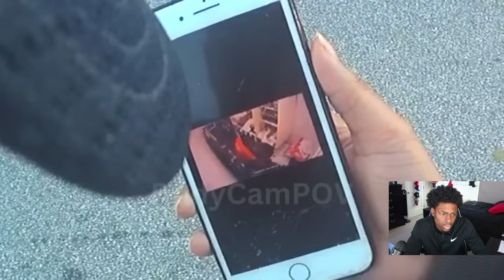Reacting to Popeyes Employee Learns A Lesson After Being Arrested